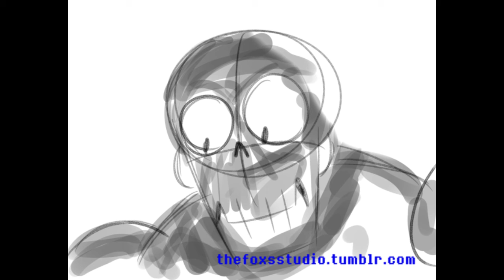ketchupbot animatic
I've been busy working on somethin'.  My friend sent my a vid a few months back and I got inspired.  Hopefully i can have the full animation done with color and sound by May.